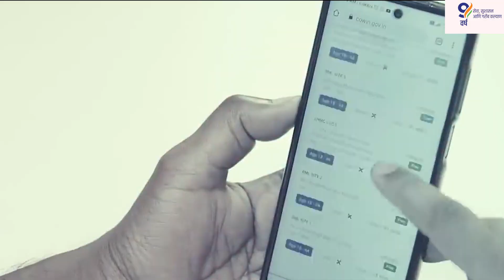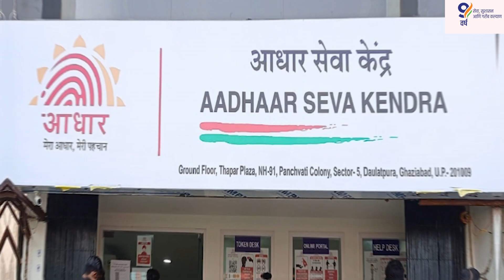डिजिटल पेमेंट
आज भारतात प्रत्येक महिन्याला ८०० कोटींपेक्षा जास्त डिजीटल पेमेंट होत आहेत.